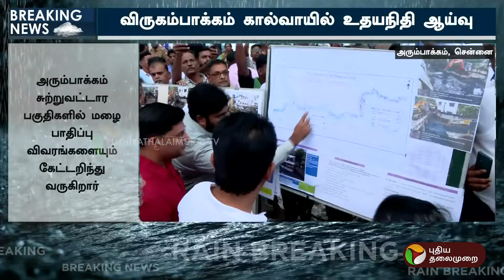BREAKING | விருகம்பாக்கம் கால்வாயில் உதயநிதி ஸ்டாலின் ஆய்வு | TN Heavy Rain | Udhayanidhi Stalin